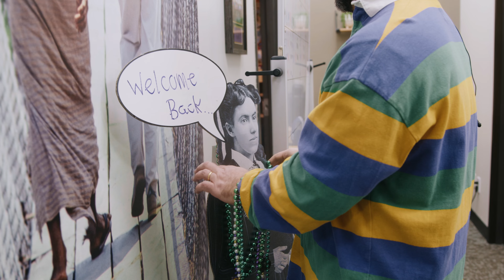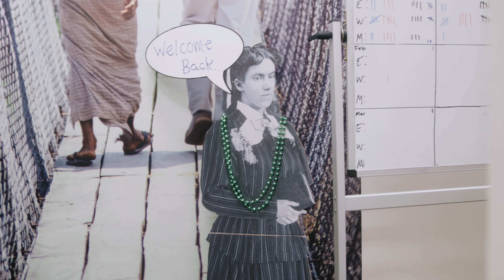The Mini Mic Show | Mardi Gras Edition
In this episode of The Mini Mic Show, Dr. Chris Shaffer, Mardi Gras expert, interviews faculty and students on NOLA's favorite holiday!

Here at NOBTS & Leavell College we prepare servants to walk with Christ, proclaim His truth, and fulfill His mission.